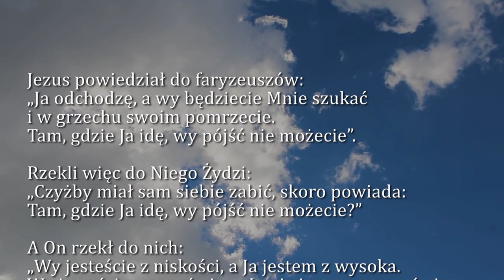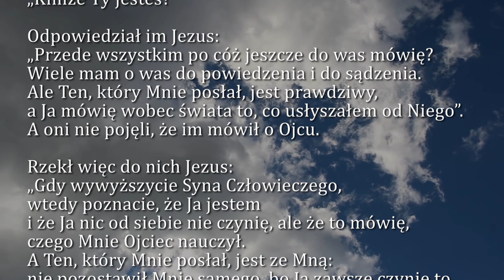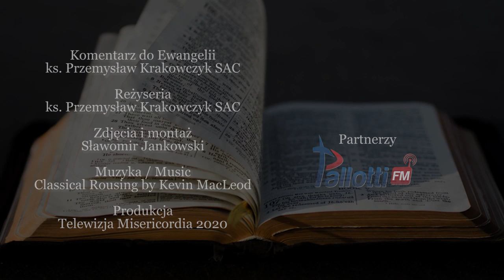Dobra Nowina na dziś | 31 marca - Wtorek, V tyg. Wielkiego Postu